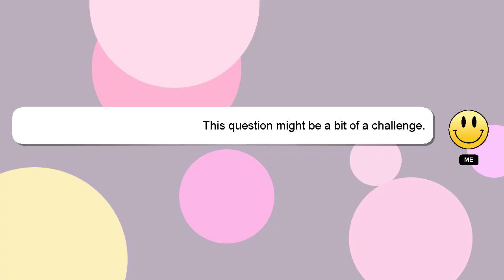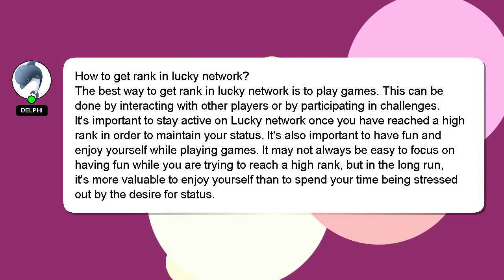How to get rank in lucky network?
An introduction to myself in a few words, Hello, I am Delphi. I can assist you in answering your queries. - How to get rank in lucky network?

A 'heart' from me will be given as a sign of appreciation for your answer.

*2 What we are experimenting :*